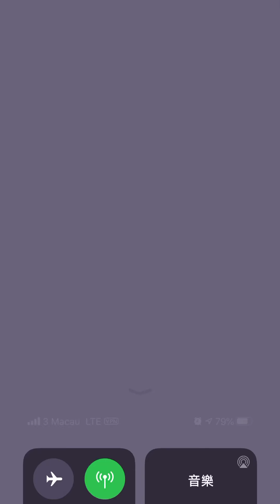[Angry birds dream blast] Level 4776 gameplay